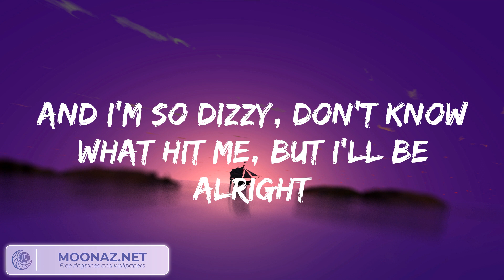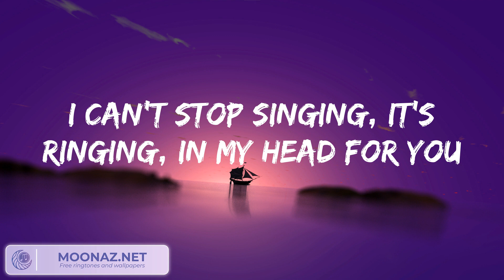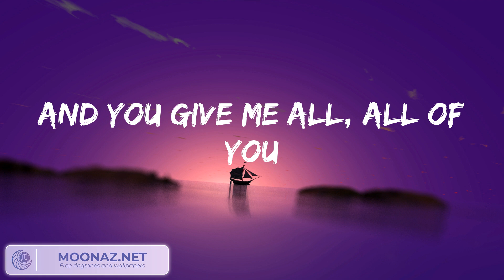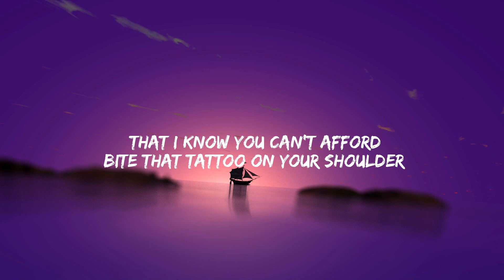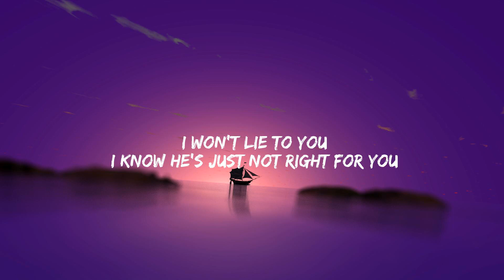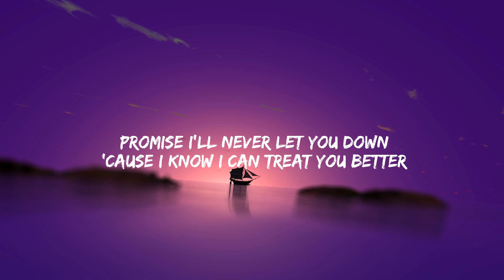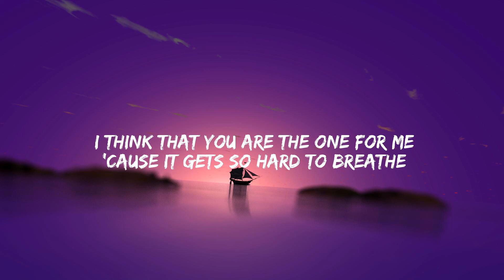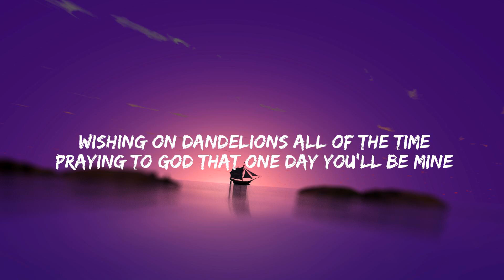John Legend All of Me Lyrics (Mix) The Chainsmokers Closer, Shawn Mendes...